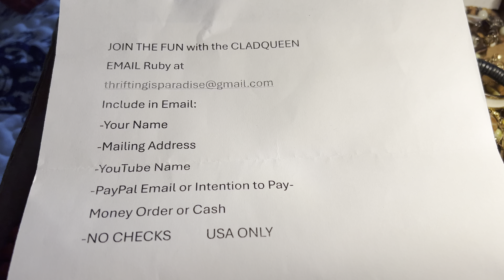Fabulous Friday Jewelry Sale!